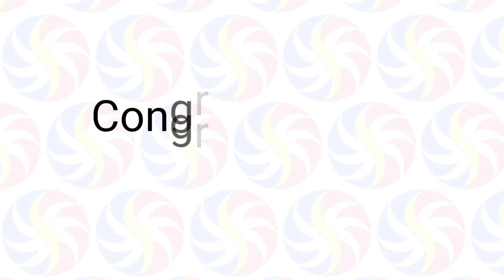3rd Draw STL Pampanga March 13, 2023 (Monday)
Small Town Lottery Result for SunCove Corporation Pampanga Province Draw Result, (Monday) March 13, 2023 (STL)